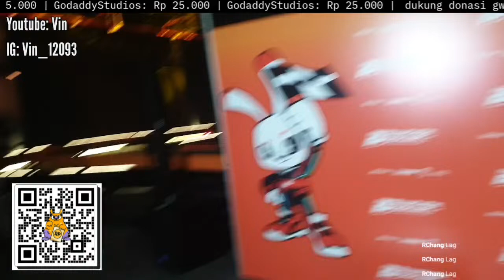[🔴 LIVE] Main go-kart di mall cuyyyy || VLOG STREAMING IRL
❗SELAMAT DATENG DI LIVE VIN12093 DESKRIPSI INI ADALAH UNTUK SERVERNYA VIN12093 DAN SOSMEDNYA VIN ❗

[🔔 JANGAN LUPA LONCENG DAN SUBSCRIBENYA YA! SELAMAT NONTON LIVENYA VIN12093❗]
[🔴VIN12093 LIVE🔴]